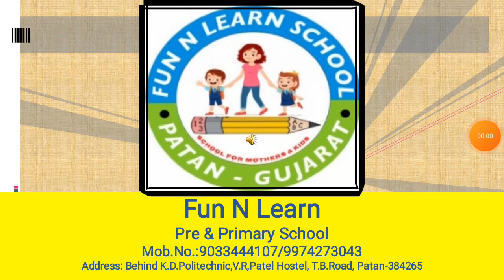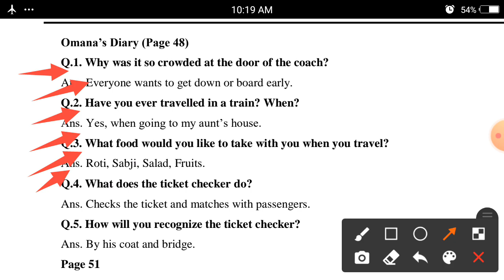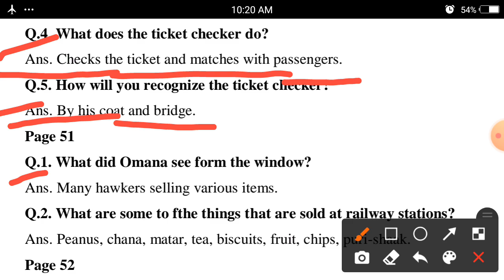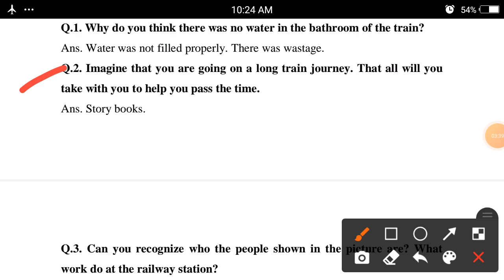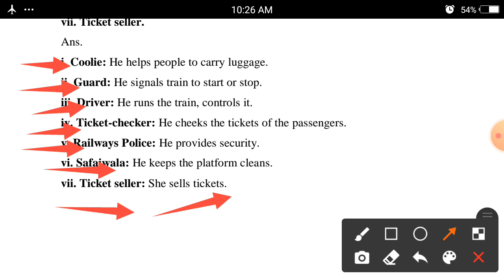14/10/2020 EM EVS (STD-4) (CH-6)(PART-4)